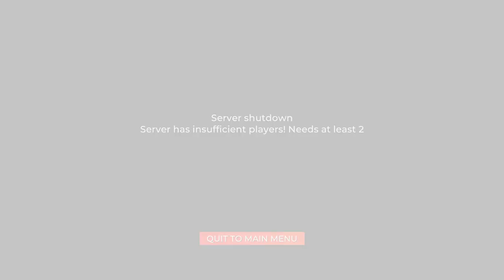5 Things Circuit Superstars NEEDS To Add To The Game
Been playing a lot of Circuit Superstars since the early access was released on Steam and here are some things the game needs to add to the overall experience and just make it better.

Patrons:
2 Years Club
Don Joewon Song
THR Flipmode
1 Year Club
FRT Sim Racing
New Patron Club
Yarrokon
UTBdoug
Robi

Thank you all for your support, you have helpedmore than you know.